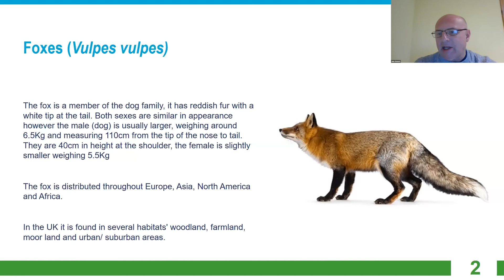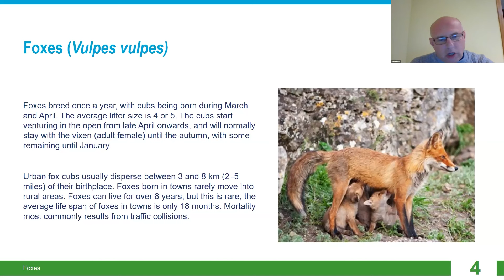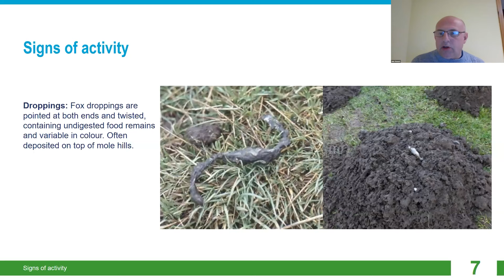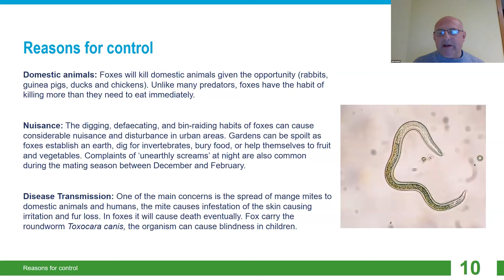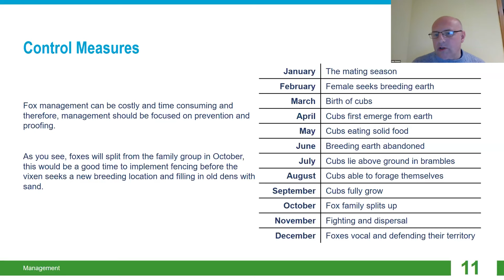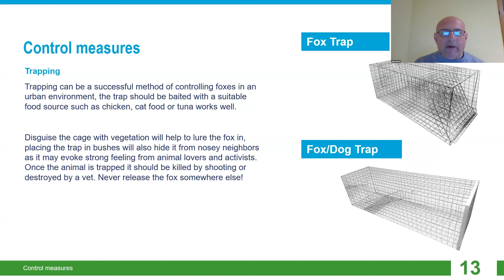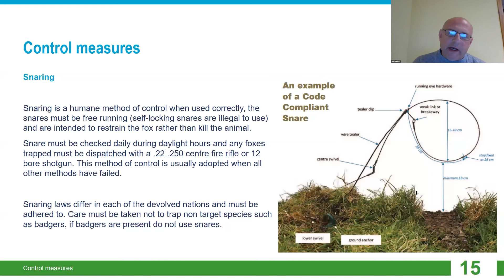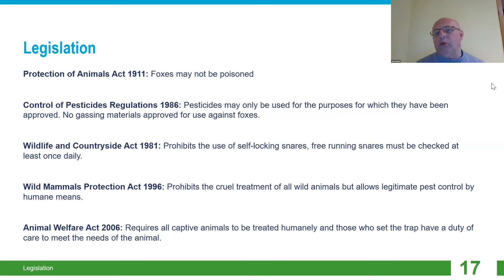Don’t be outfoxed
In this video, John Stewart from Pelsis talks about fox control, their behaviours, signs of a fox issue and why we control them.

All information is correct at the time of filming. This video is taken from BPCA's Digital Forum 20.